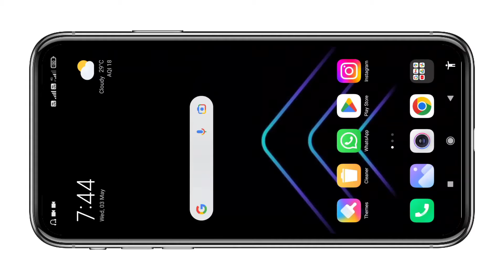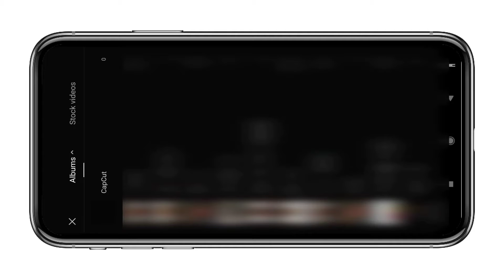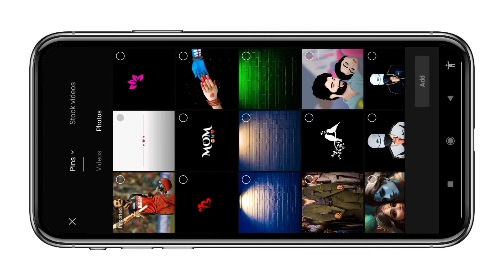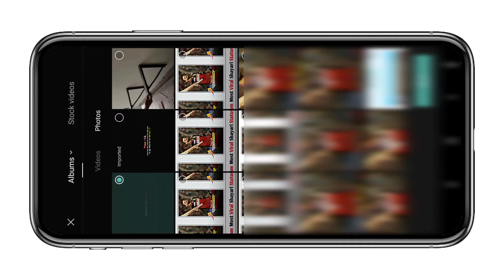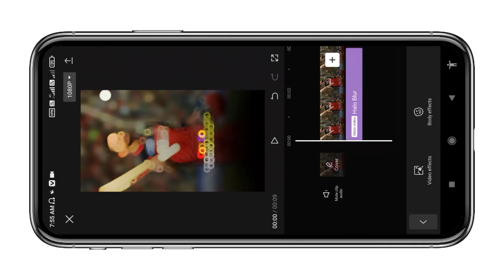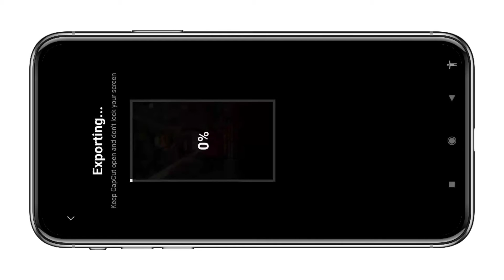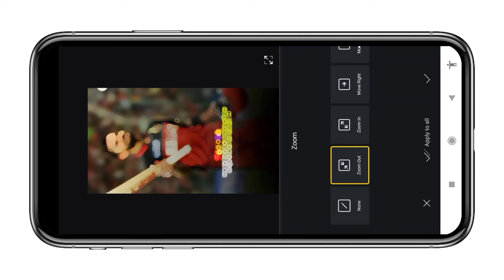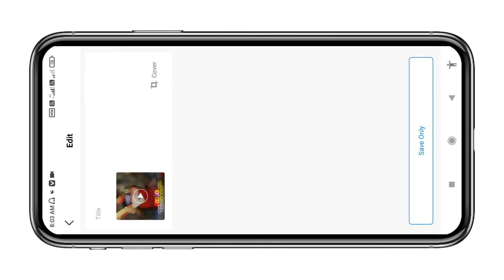Capcut app shayari video editing || Capcut app se shayari video kaise banaye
Capcut shayari video editing
Capcut shayari editing
Capcut shayari video
Capcut shayari
Capcut se shayari video kaise banaye
Capcut app se video editing kaise kare
Capcut app se video blur kaise kare
Capcut app se video kaise banaye
Capcut app se background kaise change kare
Capcut app se lyrics video kaise banaye
Capcut app se photo edit kaise kare
Capcut app se video editing kaise kare free me